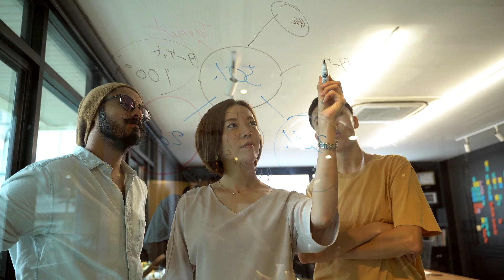How I Become a Senior Software Engineer - 5 Tips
Learn my 5 tips to become a senior developer. It's not only about experience or sitting at one place 5 years. You need to get specific and different knowledge to be a real senior developer.

🕒 TIMESTAMPS
0:00 Introduction
0:30 Working experience
1:55 Working solo
2:29 Writing good architecture
3:08 Know more that one language
4:47 Sharing knowledge
5:18 Have some management skills